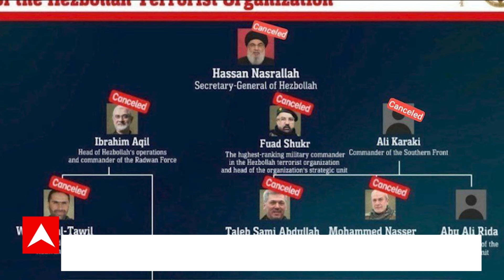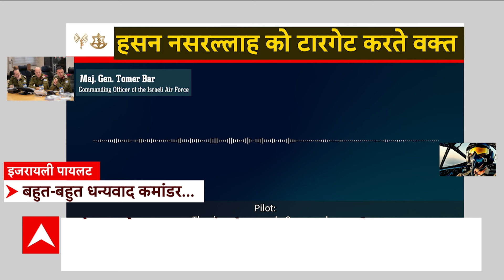Israel Hezbollah War: हिजबुल्लाह को पूरी तरह से खत्म करने की इजरायली सेना ने खाई खसम ! | Braking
Israel Hezbollah War:ABP News: इजराइल के ताबड़तोड़ अटैक में हिजबुल्लाह के चीफ हसन नसरल्लाह के साथ-साथ कई और बड़े आतंकी कमांडर मारे गए हैं। हमले अब भी थमे नहीं हैं- क्योंकि इजराइल का नया टारगेट है- हिजबुल्लाह का नया चीफ हाशेम सफीउद्दीन। मैं आपको बता दूं कि हाशेम वॉर स्ट्रेटजी का माहिर माना जाता है। इसीलिए इजराइल उसे साजिश रचने का कोई भी मौका देना नहीं चाहता है- उसकी ताकत को पूरी तरह कुचल देना चाहती- इजराइली सेना ।